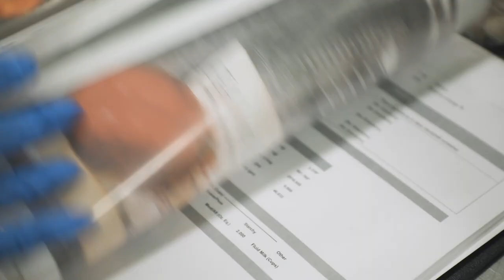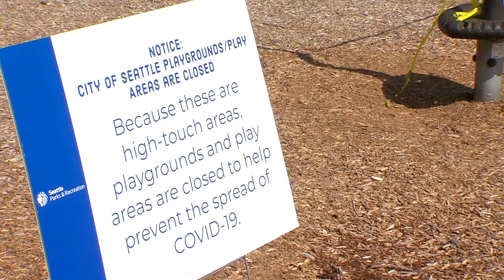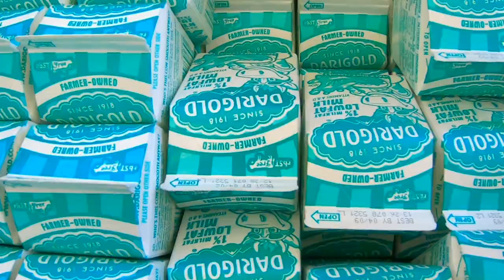CityStream: Seattle Public Schools Creates a Culturally Diverse Menu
The Seattle Public Schools knows that good nutrition leads to brighter brains and better learning. It also knows that chicken nuggets and pizza don't appeal to everyone, so the district has been working to create culturally diverse lunch options. Then the pandemic hit. The district shifted gears and formed a partnership to feed students, and in some cases, entire families. From Fare Start to FedEx, 30,000 meals were made and delivered each day. Now that more students are returning to the classroom, the district will re-focus efforts to create meals that satisfy many cultures. Producer Ian Devier has more.